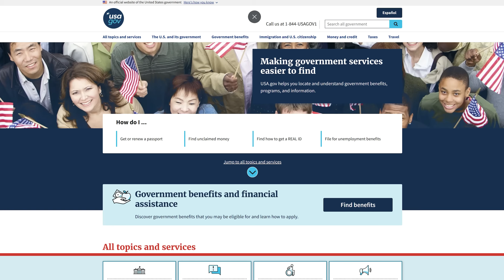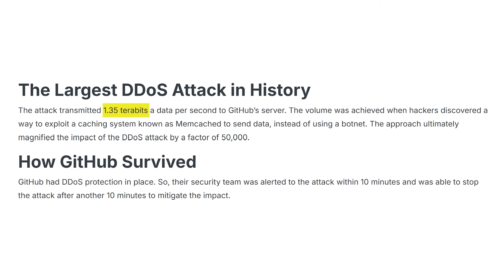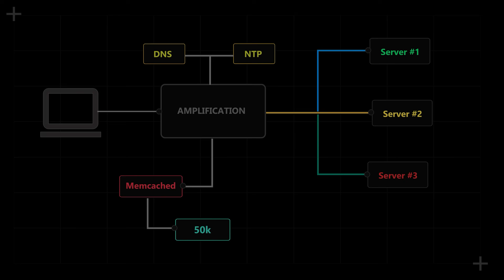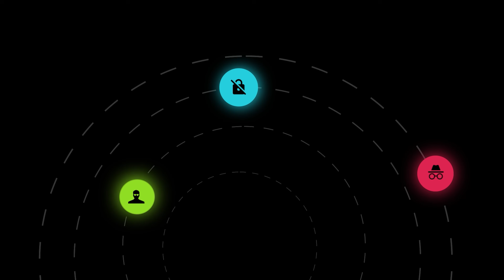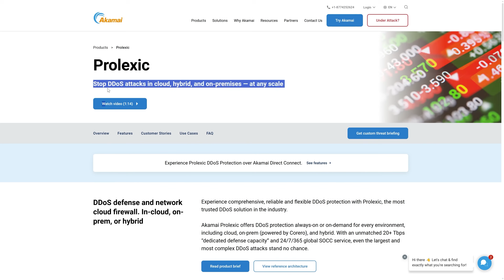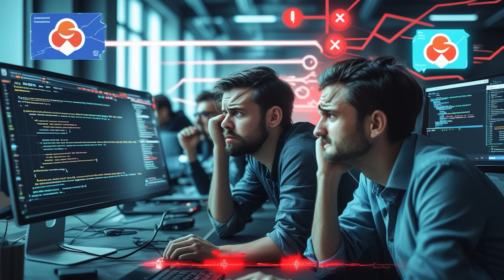GitHub Was Almost Destroyed - The Untold Story of the Biggest Attack in Cybersecurity.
This is the Story of the biggest DDoS attack in the history of cybersecurity.

Second Music ) Prod by LightType Beats x Pop House Production